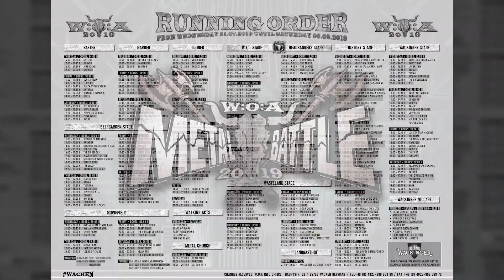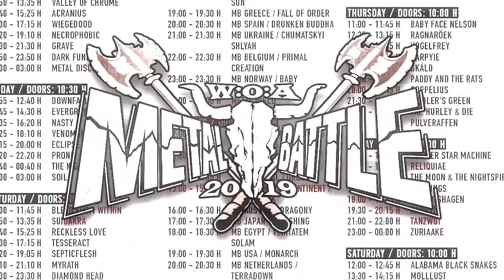Facing the Gallows: High Tea with the Metal Duchess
The Metal Duchess invites six of South Africa’s top alternative bands over for a royal cuppa and some banter. But like everything in life, there’s a twist! Each guest has to dress, speak and behave with decorum after all, this is High Tea! If etiquette is broken at any point, guests have to pay a small fine to the teapot of charity. Funds from the teapot and auctioned band merchandise will go to a charity which aims to empower and motivate new generations of active citizens and social entrepreneurs.